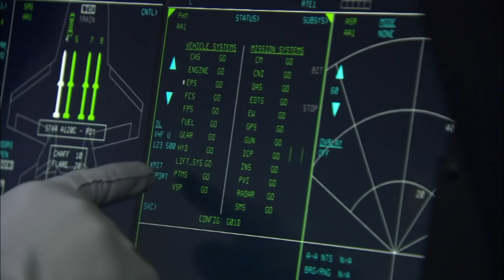Australian industry participation in the F-35 Joint Strike Fighter Program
The F-35A Joint Strike Fighter will deliver a fifth-generation capability that transforms the way we operate in the modern battlespace. The Program also delivers opportunities for Australian industry.

Did you know that there are Australian-built components on every F-35 aircraft produced to date? The cumulative total of Australian F-35 production contracts to date has reached over AU$1.2 billion. Over 50 Australian companies have shared in this success, with more than 2,400 jobs created.

Production volume for the F-35 will continue to increase, with Australian industry involvement expected to exceed AU$2 billion by 2023.

Watch this space for more videos on the F-35 Program and Australian industry participation.